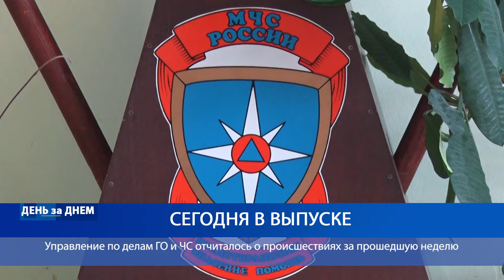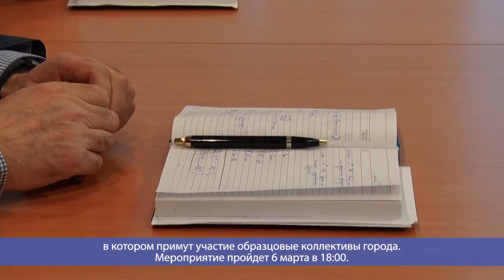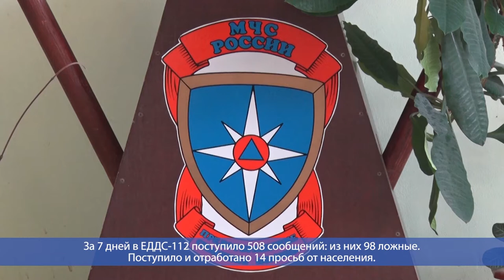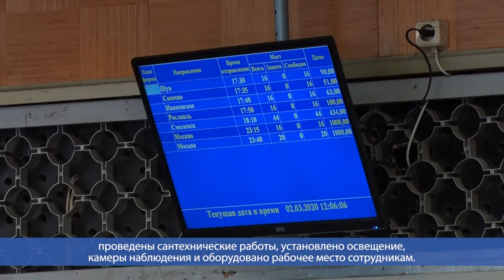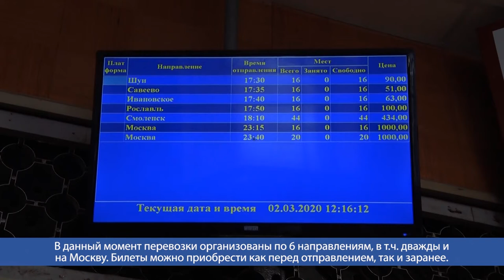Десна-ТВ: День за днем от 04.03.2020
В выпуске:
- Еженедельное совещание в городской администрации;
- Десногорский автовокзал возобновил работу;